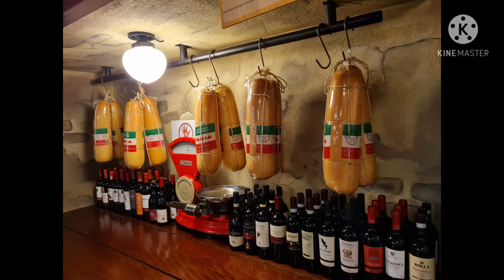Aniversário 2021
Passamos nosso aniversário no Hotel Maksoud Plaza, jantamos no Restaurante Família Mancini, e estendemos a noite do outro dia na Cantina Giovanni.